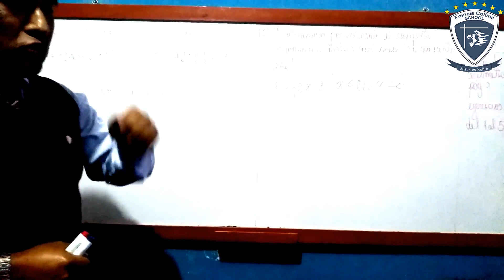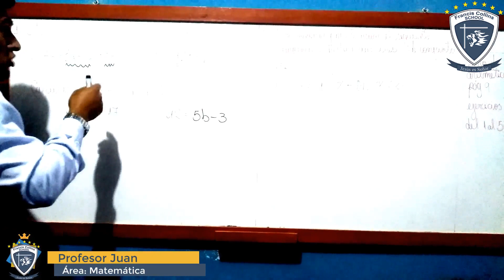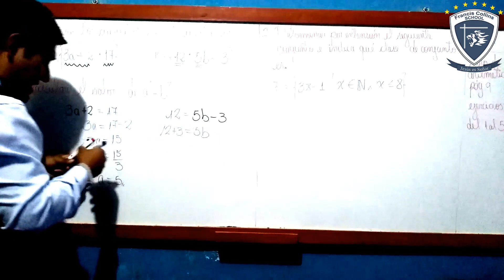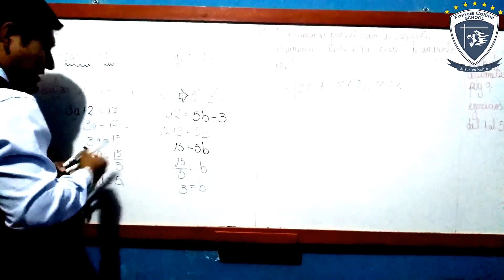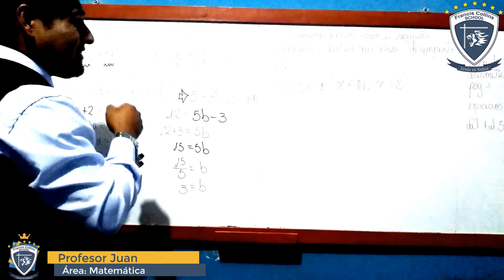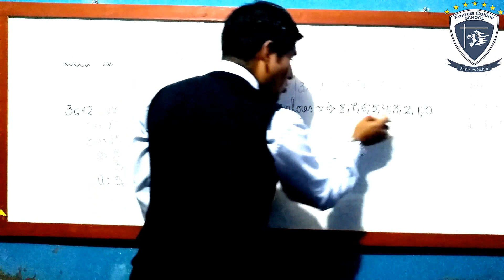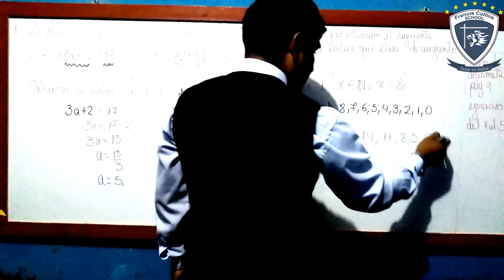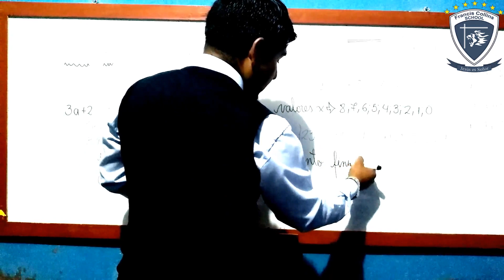21 Jueves 02 Abril 6to, Área: Matemática, Tema: Conjuntos parte 2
Profesor: Juan
Grado: 6to
Área: Matemática
Tema: Conjuntos parte 2